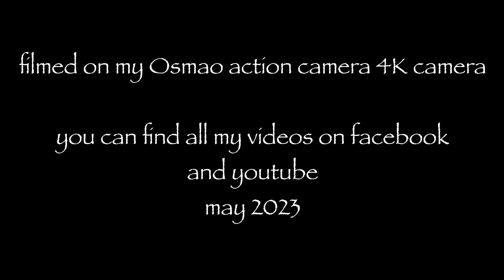4th JUNE going shopping for food by car 2023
Going shopping for food- June 2023 Newport road cardiff sat morning 8am